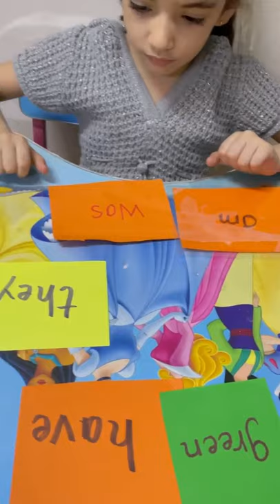Reema_International_School 📙Reading sight words is fun 📙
📙Reading  sight words is fun 📙
❤️KG3E ❤️
👩‍💻T.Amira 👩‍💻